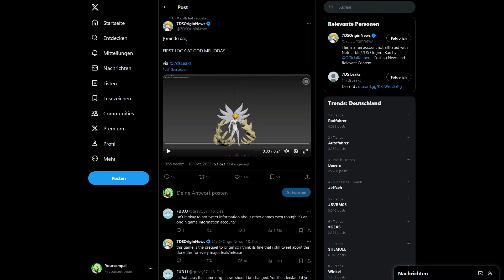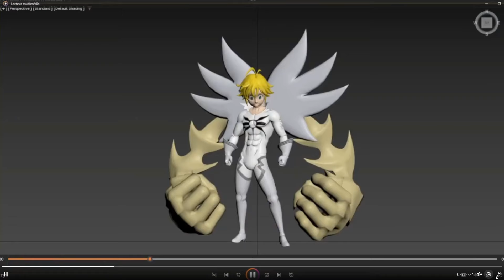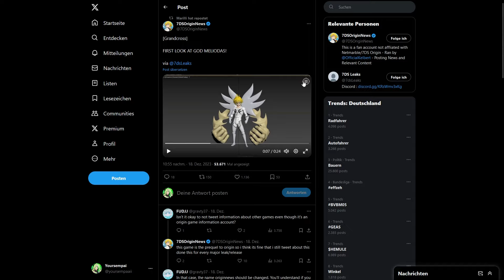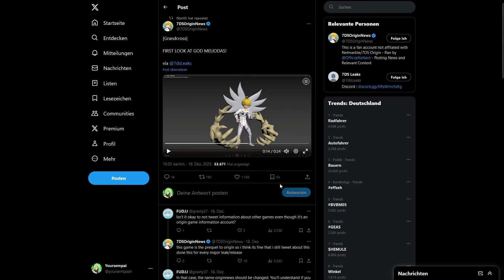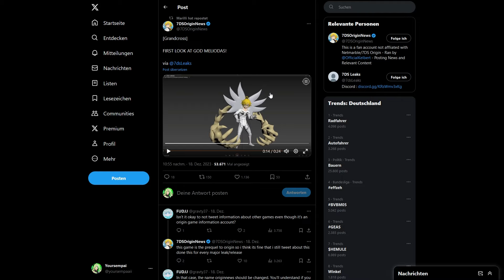GOD MODE MELIODAS LEAK!! WIRD ES DIE NEW YEARS UNIT SEIN?? | 7DS Grand Cross Deutsch